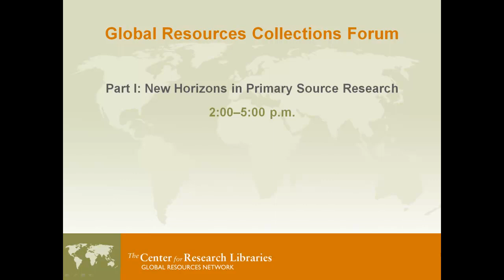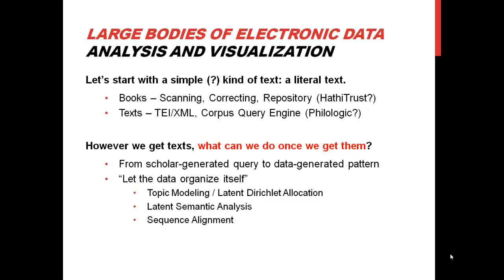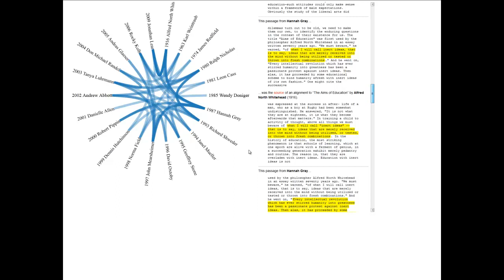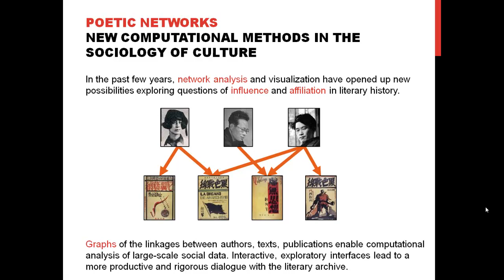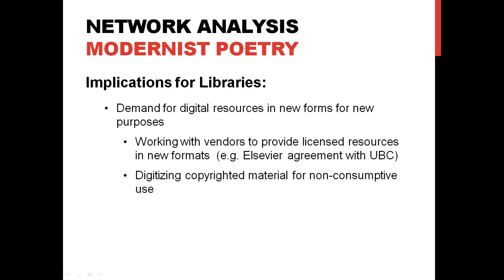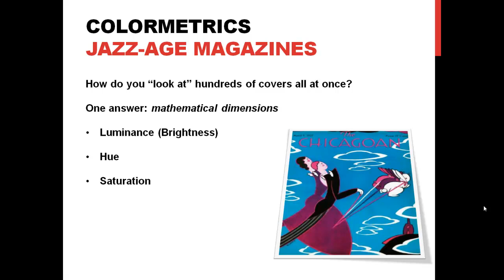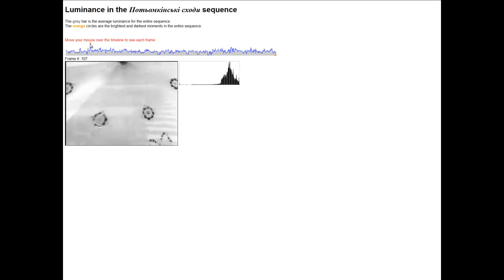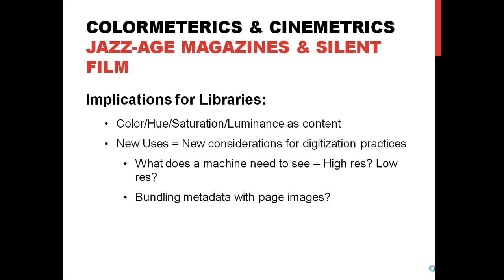Analysis and Visualization Using Large Bodies of Electronic Text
Analysis and Visualization Using Large Bodies of Electronic Text: What Chicago Humanities Faculty Are Up To
A presentation at CRL annual meeting, April 19, 2012
By Peter Leonard, Associate Director for Research Computing, Division of the Humanities, and Elisabeth Long, Associate University Librarian for Digital Services, University of Chicago